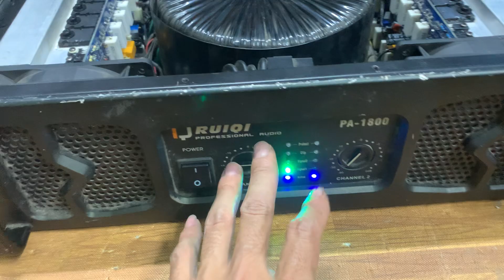Xả đẩy khủng long . Cân tất mọi loại loa và súp lh 0398192198